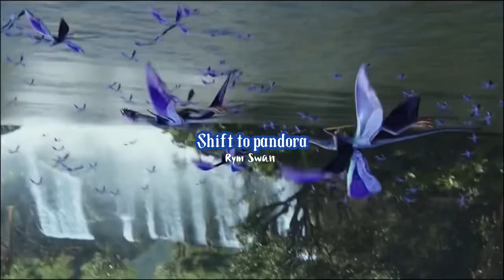SHIFT TO PANDORA/ AVATAR (+100K AFFIRMATIONS + BOOSTER)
Hey everyone, here is my first subliminal. I decided to make one about shifting in pandora/avatar after some friends asked me.

This subliminal will help you to shift. It contains around 100k affirmations with a booster, which mean that it is really powerful.

This subliminal is unisex/ gender neutral

Tips :
    - Listen with earphone.
    - Listen at a comfortable volume. Around 10-30%.
    - Read your script before (if you have one).
    - Listen to this subliminal before shifting (before a nap or before sleeping).
    - Do some meditation before (you have to be calm and relaxed).
    - Drink water (the affirmations are really powerful so you may have a headache if you do not drink).
    - Be in a comfortable position .
    - Don’t be obsess over result (patience is the key).

Affirmations :

Positive affirmations to visualize your DR.
Positive affirmations to shift.
Positive affirmations to have fast results.
Positive affirmations to shift in pandora/ avatar.
Positive affirmations to have everything you scripted.
Positive affirmations to have a safe experience.

If you feel some sensations during listening this, it is totally normal, it does mean that it works. But If you feel some side effect, take a moment and come back listening when you feel better.

My subliminals are all safe and secure to use. I do not use any negative affirmations or songs. I test it myself before uploaded.